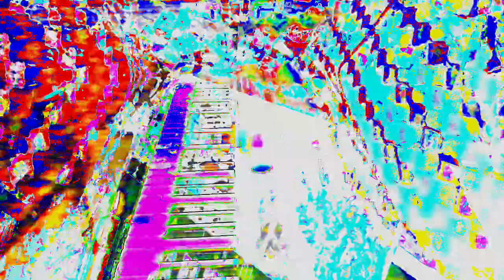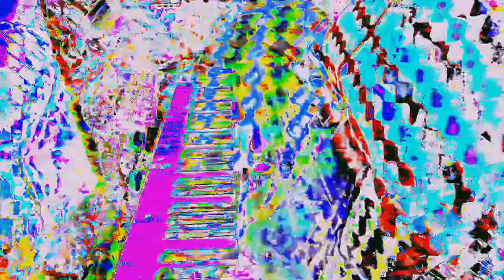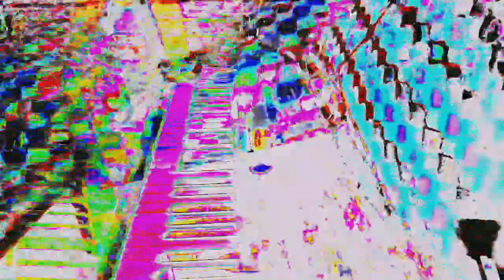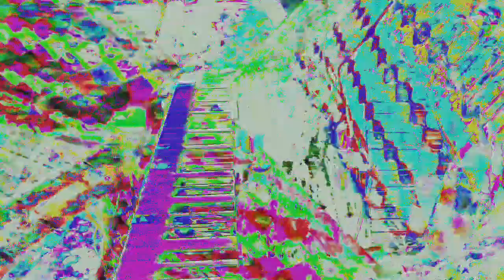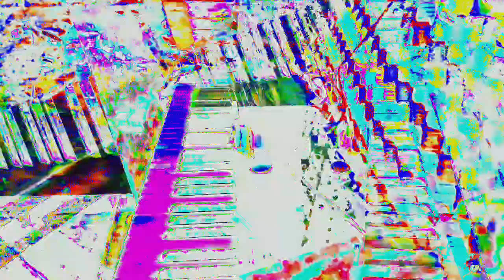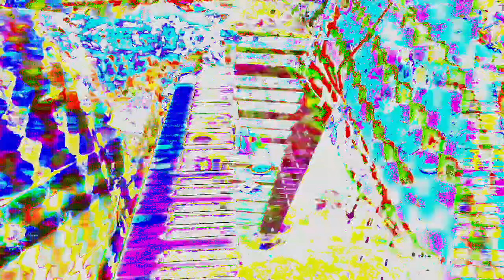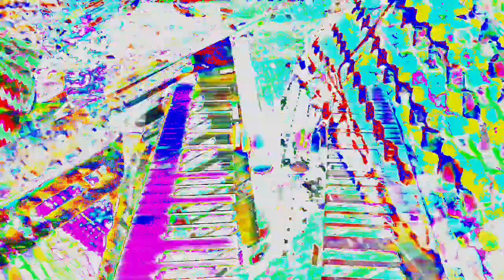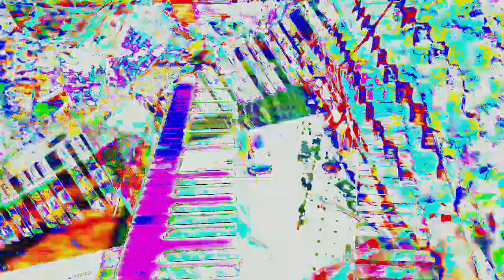Movie 24 06 13 10h57m31s